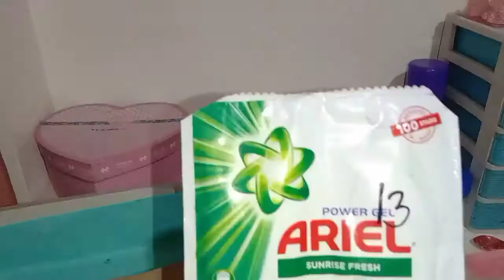How to make strawberry slime?